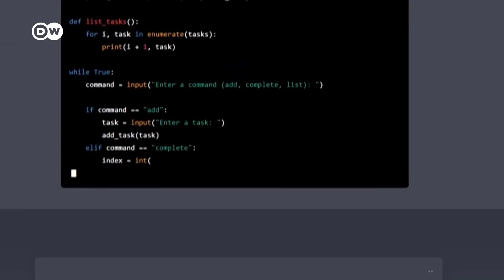Economic ‘mega threats’ – star economist Nouriel Roubini on the dangers lurking in 2023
Top economist Nouriel Roubini speaks to DW on what he calls the ‘mega threats’ facing the globe in the coming year and beyond. The past year was dire for the global economy but what does 2023 hold? The IMF says the eurozone could narrowly avoid a recession. The rise of AI could call millions of jobs into question. Alongside the conflict in Ukraine, China's tension with Taiwan appears to be growing. India will overtake China to become the world's most populous country. This new year could see more economic upheaval than the last.